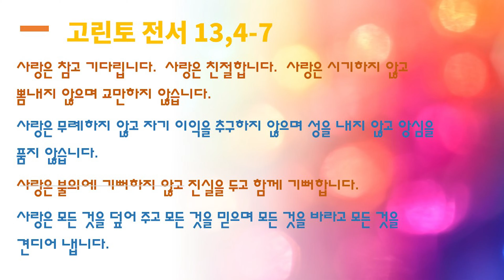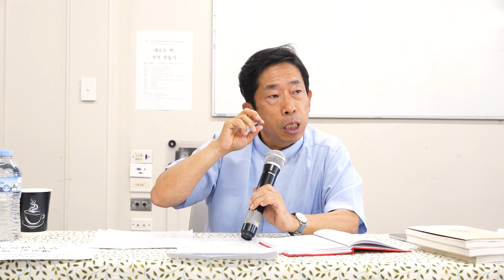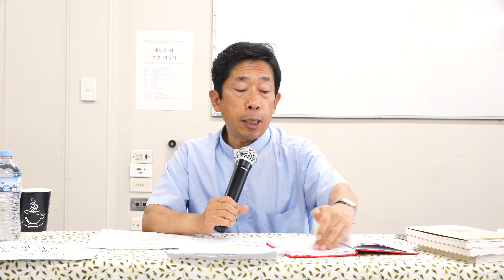2강(2부): 사랑은 참고 기다리며, 친절합니다. - 새로운 짝, 부부되기 피정 - 곽승룡 비오 신부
2강(2부): 사랑은 참고 기다리며, 친절합니다. - 새로운 짝, 부부되기 피정 - 곽승룡 비오 신부